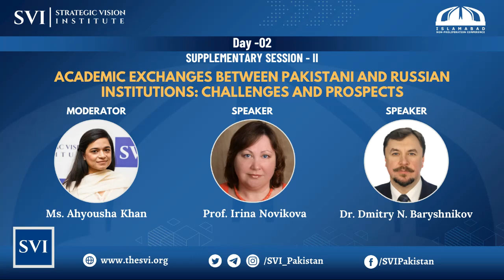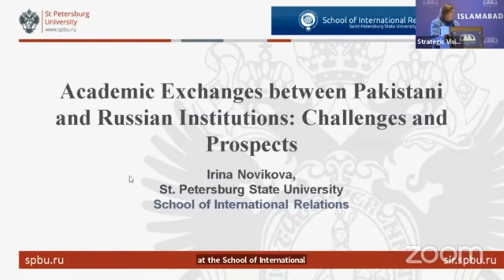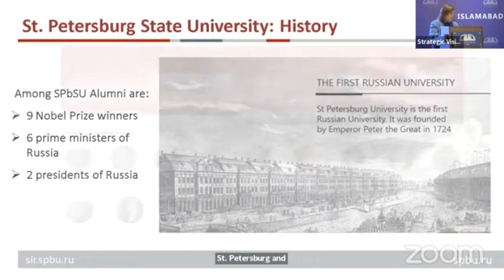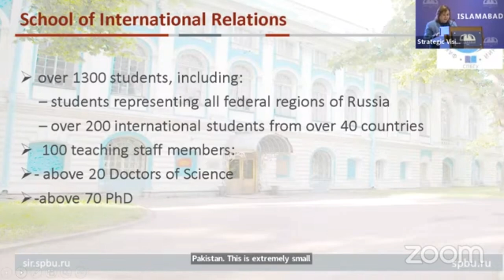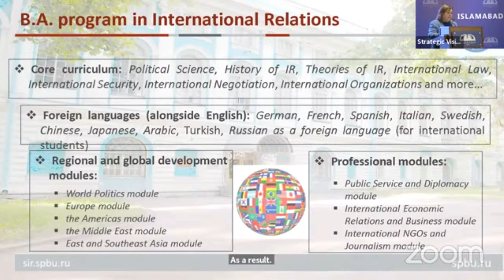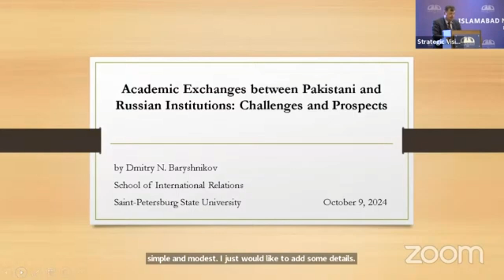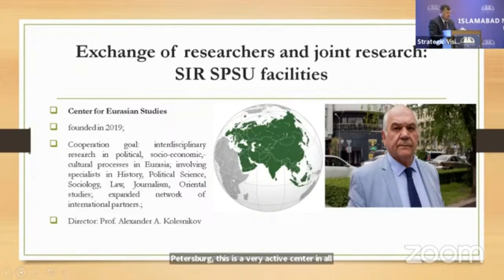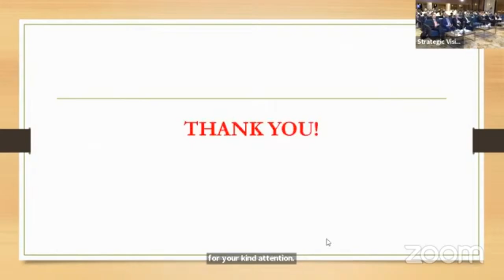Supplementary Session 2, Islamabad Non-Proliferation Conference (INC-2024), Day 02, 9th Oct 2024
Supplementary Session 2, "Academic Exchanges between Pakistani and Russian Institutions:
Challenges and Prospects", Islamabad Non-Proliferation Conference (INC-2024), Day 02, 9th Oct 2024
Two-Day International Conference
(8-9th October 2024)